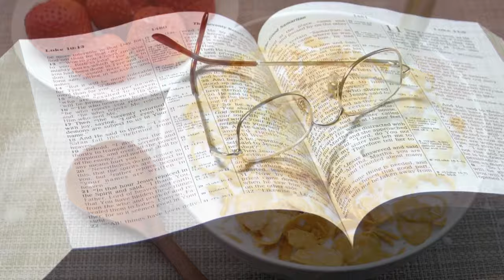Monday Morning Motivation || The Persecuted || June 24th 2024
We have been commissioned to propagate the gospel of Jesus Christ to the nations of the earth through preaching, teaching, training and other effective means, so that people will be transformed, and then equipped and empowered to impact and change their world.